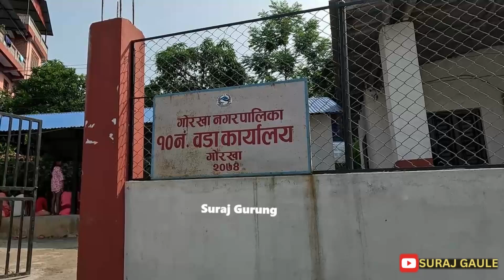गोरखाको महिलाहरुले यसरी बजाए नौमती बाजा || HISTORICAL PLACE GORKHA || मौलिक बाजा नौमती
गोरखाको महिलाहरुले यसरी बजाए नौमती बाजा || HISTORICAL PLACE GORKHA || मौलिक बाजा नौमती || नौमती बाजा ,पन्चे बाजा हामी नेपालीको कुनै पनि शुभ कार्यमा बजाउने गर्दछ | यसको बेग्लै महत्व छ | यसलाई संरक्षण गरेर राख्नुपर्ने र हाम्रो मौलिकतालाई बचाउनुपर्ने भएको यो अत्यन्तै महत्वपूर्ण बाजाको रुपमा लिन सकिन्छ |
सम्पूर्ण महानुभावहरुमा नमस्कार,
SURAJ GAULE  युटुब च्यानलमा हार्दिक स्वागत छ/ यस च्यानलमा गाउघरको गतिबिधि, परिवेश र संस्कृति साथै नयाँ खोज बिभिन्न घटना र बिषय बस्तुहरु लामो भिडियो (Long video) मार्फत  तपाईहरु माझ उजागर गर्ने उद्देश्यले सुरज गाउले युटुब च्यानल तय गरेको छु नयाँ नौलो र टिपिकल  यस्ता यस्तै भिडियोहरु पस्कने प्रयास गर्नेछु/ साथै छोटो भिडियो (shorts Video) मार्फत पनि नया नयाँ मनोरंजनको सामग्रीहरु  पस्कनेछु यदि भिडियो सम्प्रेषण गर्ने क्रममा कसैको मानहानि अथवा आच पुर्याएको खण्डमा छ्यमाप्रार्थी छु/  आशा छ यहाहरुले नयाँ कुराहरु प्राप्त गर्नुहुनेछ भने साथमा  पूर्ण रुपमा मनोरंज पनि प्राप्त गर्नुहुनेछ / यदि तपाईहरुले मेरो  भिडियो मन परेको खण्डमा  यस युटुब च्यानललाई  Like, comment, Share & Subscribe गर्न नभुल्नु होला/
नोट:- Suraj Gaule युटुब च्यानलमा अपलोड भएको अडियो तथा भिडियो सामाग्री बिना सोधपुछ प्रयोग गरेको पाइएमा प्रतिलिपि ऐन बमोजिम सजाय भोग्नु पर्नेछ/
धन्यबाद !
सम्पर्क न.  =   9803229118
      ( सुरज गुरुङ)